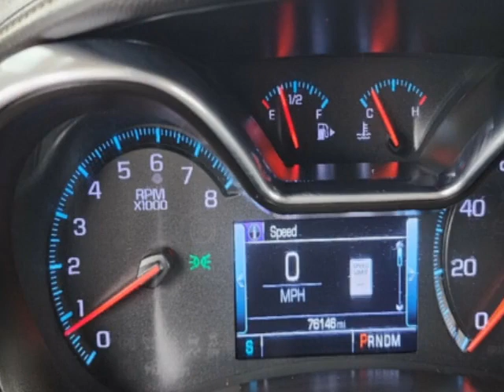2017 Chevrolet Impala - Jersey City, NJ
New Jersey State Auto Used Cars, Jersey City, NJ - Chevrolet Impala Premier w/2LZ Leather Sunroof Navigation Reverse Camera